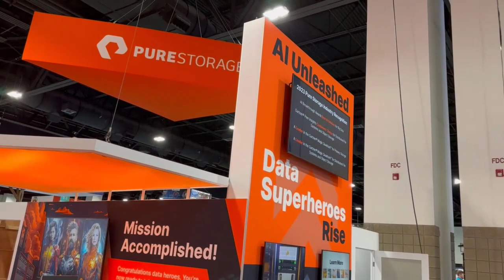Uncomplicating Data Storage for AI: Pure Storage Announcements from SC23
Pure Storage is empowering Data Superheroes like you to massively speed time to insights, innovation and results with AI, Analytics, HPC, and EDA workloads.

Learn how Pure Storage can help you accelerate high performance technical workloads to maximize results from your data driven development and engineering teams.